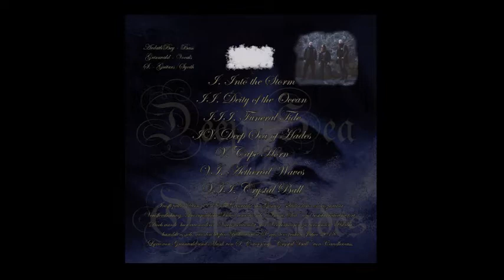Deep Sea Of Hades - Demo MMXVIII (inofficial)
Deep Sea Of Hades was another project with Grimwald on vocals, but it will never released, because I leave the band in 2018. The actual name of the band is different. But I chose a neutral name to avoid discrepancies. Therefore I upload this inofficial demo versions of the songs. It is a nice memory for me, doing a vocal job beneath my favouite Black Metal genre. So enjoy this forgotten and forlorn piece of Epic Doom.

1. 0:00 - Into the Storm
2. 1:58 - Deity of the Ocean
3. 8:27 - Funeral Tide
4. 15:29 - Deep Sea of Hades
5. 19:30 - Cape Horn
6. 27:10 - Aetherial Waves
7. 29:12 - Crystal Ball (Candlemass cover)

Vocals & Lyrics by Grimwald // Music by S. (Crystal Ball by Candlemass) // Bass by A.